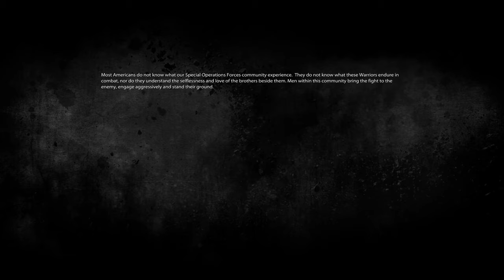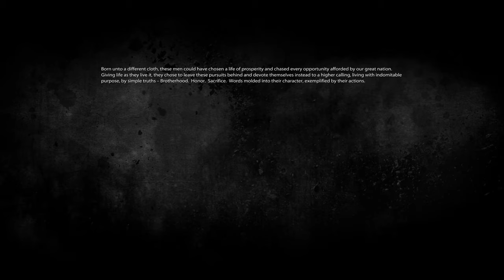Medal Of Honor - Ending (No Commentary)